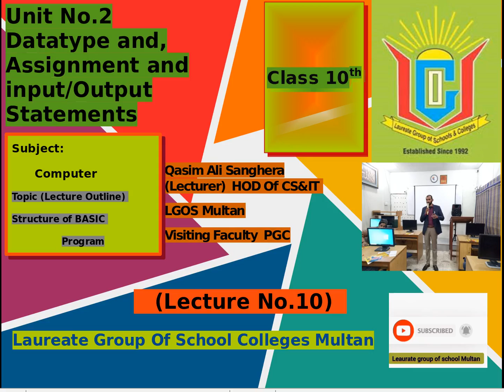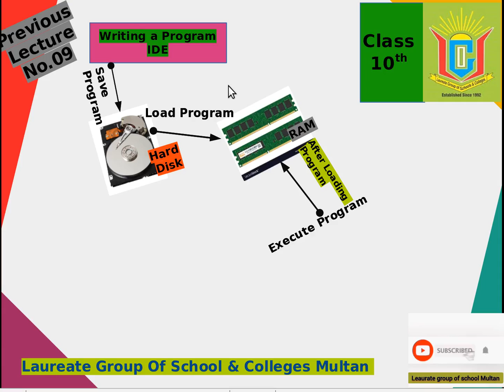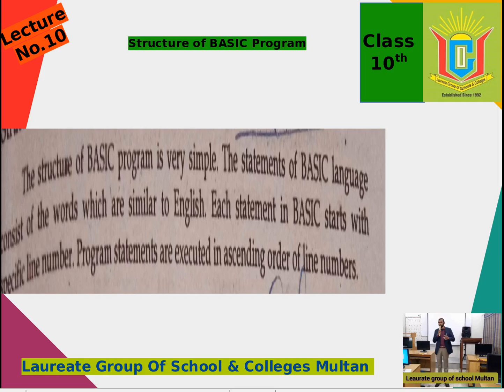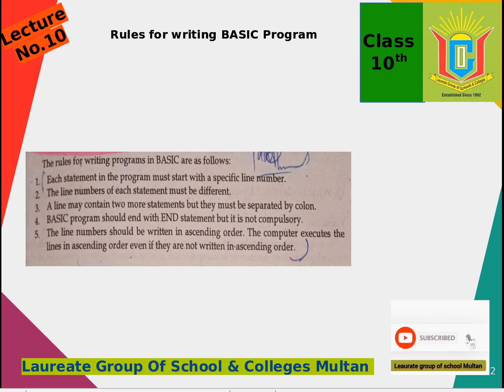StructureofBASICprogram WritingRulesOfProgramBASIC WritingSavingLoadingExecutingProgram LecNo10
HI Friends
In this lecture learn

Structure of BASIC Program
Writing Rules of BASIC Program
Also

Writing a program, Saving a program, Loading a program and Executing a program In BASIC With Diagram